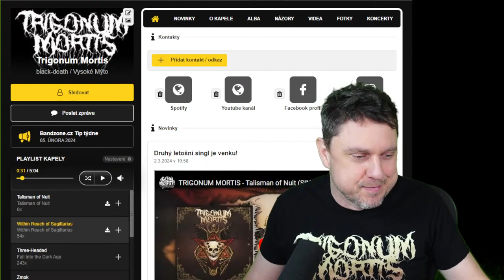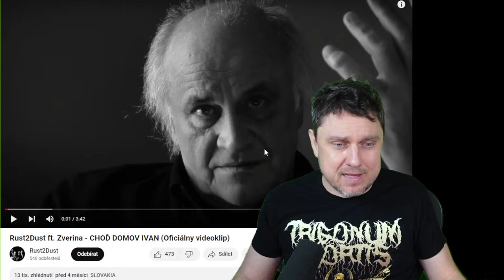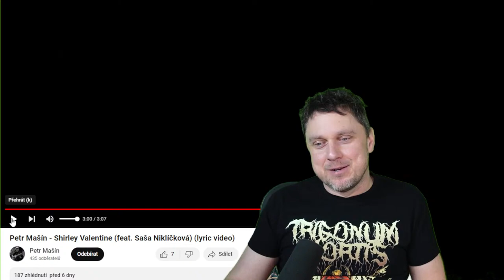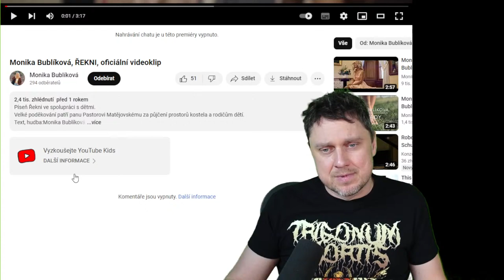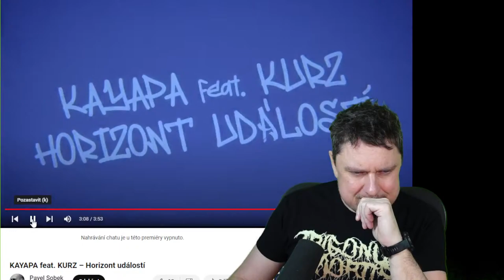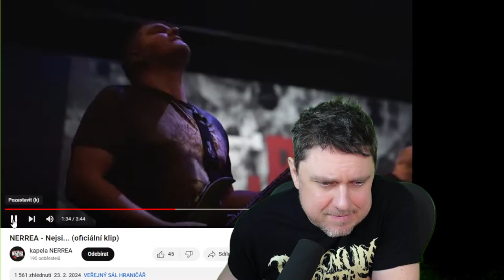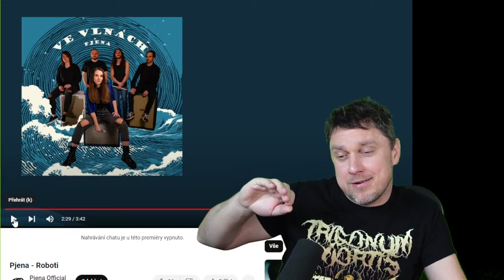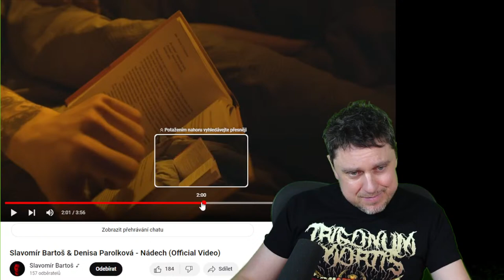Majkláčova pitevna #86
2:14 Dashi Stardust - Unreal
16:11 Rust2Dust - Choď Domov Ivan (feat. Zverina)
24:46 Petr Mašín - Shirley Valentine (feat. Saša Niklíčková)
34:02 Monika Bublíková - ŘEKNI
46:24 Hamba - Nad Zemí
57:44 KAYAPA - Horizont událostí (feat. KURZ)
1:11:46 NERREA - Nejsi…
1:24:17 Pjena - Roboti
1:34:43 Slavomír Bartoš - Nádech (feat. Denisa Parolková)
1:44:56 The Tails - Kluci z neúspěšné kapely

Pořad, kde pitvám singly, které během streamu posíláte a kde hodnotím jejich potenciál zaujmout důležité postavy české hudební scény, jakou jsou promotéři, dramaturgové festivalů, programoví ředitelé rádií, nebo redaktoři hudebních médií.

Během streamu mohou padat i další dotazy, týkající se fungování české hudební scény a já se na ně pokusím co možná nejlépe a nejpřesněji odpovídat.

Jste zaseklí na místě a nevíte jak dál? Tušíte, co byste měli dělat, ale nevíte jak začít? Máte připravené demo před nahráváním ve studiu a nevíte, jestli je dost dobré, aby se vyplatilo do studia investovat? Přijďte na náš stream a pojďme si o tom otevřeně a bez ostychu popovídat!

Majkláč, zakladatel Bandzone.cz, spolumajitel RedHead music a aktivní talent scout.